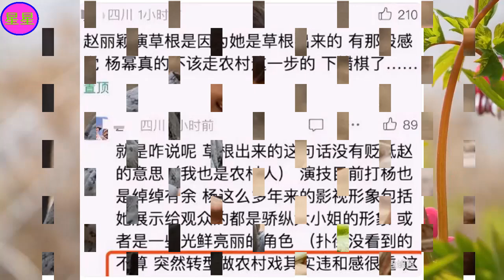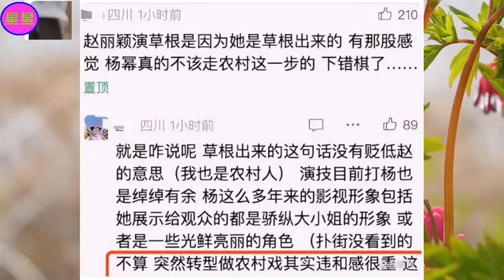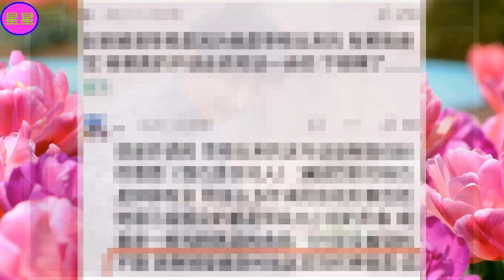杨幂新剧遭吐槽！赵丽颖口碑爆棚！85花大战谁胜出？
杨幂,1986年9月12日出生于北京市，中国内地影视女演员、流行乐歌手、影视制片人。
2005年，杨幂进入北京电影学院表演系本科班就读。2006年，因出演金庸武侠剧《神雕侠侣》崭露头角。2008年，凭借古装剧《王昭君》获得第24届中国电视金鹰奖观众喜爱的电视剧女演员奖提名 。2009年，在“80后新生代娱乐大明星”评选中被评为“四小花旦” 。2011年，凭借穿越剧《宫锁心玉》赢得广泛关注 ，并获得了第17届上海电视节白玉兰奖观众票选最具人气女演员奖 。2012年，不仅成立杨幂工作室，还凭借都市剧《北京爱情故事》获得了多项荣誉 。
2015年，主演的《小时代》系列电影票房突破18亿人民币 。2016年，其主演的职场剧《亲爱的翻译官》取得全国年度电视剧收视冠军 。2017年，杨幂主演的神话剧《三生三世十里桃花》获得颇高关注；同年，她还凭借科幻片《逆时营救》获得休斯顿国际电影节最佳女主角奖 。2018年，凭借古装片《绣春刀Ⅱ：修罗战场》获得北京大学生电影节最受大学生欢迎女演员奖 ；同年，她还获得了第五届中国电视好演员奖绿宝石女演员奖 。2021年，首次参加央视春节联欢晚会